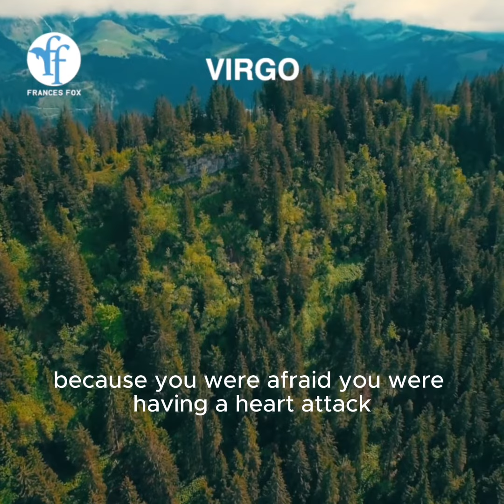VIRGO 19 - 25 JUNE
🟠 Fox Amethyst Psychic Lenses.

🔉 PODCASTS FRANCESFOX NEWS FROM OTHER DIMENSIONS.